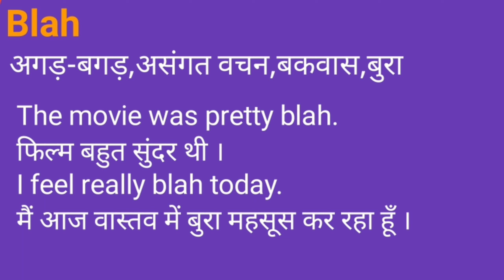Blah Meaning in Hindi/Blah का अर्थ या मतलब क्या होता है.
Blah meaning in Hindi.
Blah का अर्थ या मतलब क्या होता है.
Blah Matlab kya Hota hai.
Blah Hindi Meaning.
Blah explained in detail.